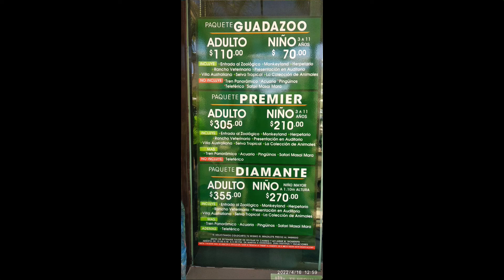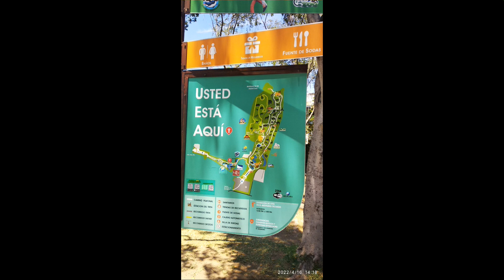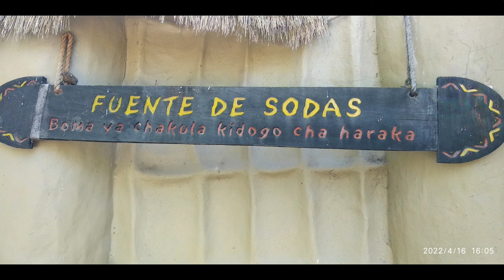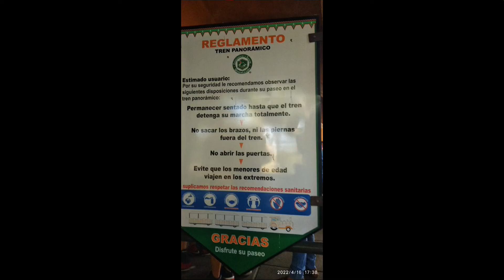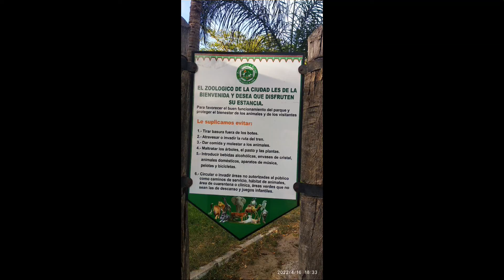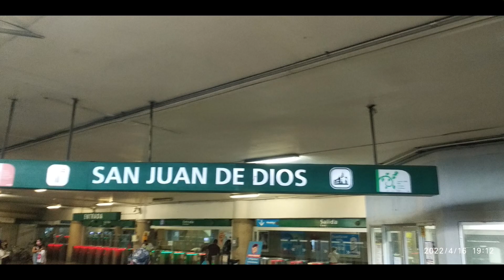Zoologico - Guadalajara - Part 1